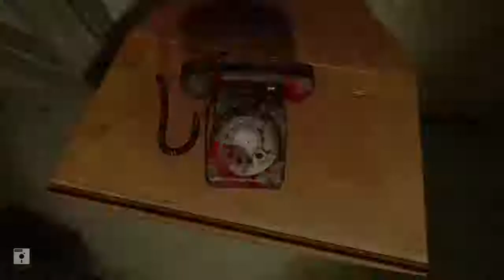Virtual Cabin Loop 2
Lots of jumpscares